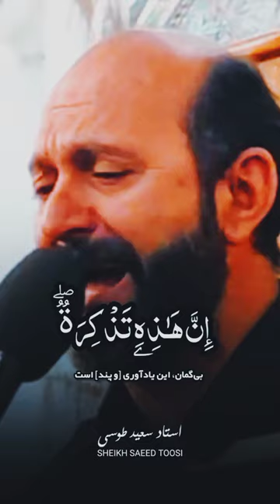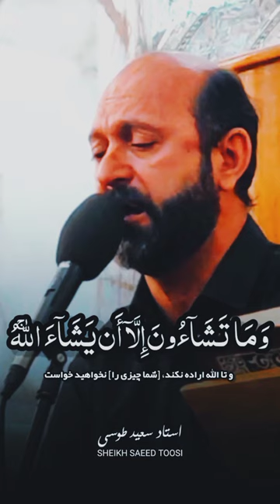تقليد الشيخ المنشاوي و محمد رفعت | مقام البيات | الانسان | القارئ سعيد طوسي Sheikh Saeed Toosi 2023